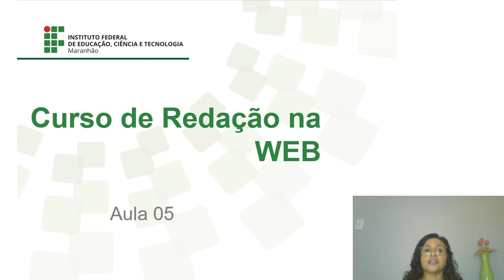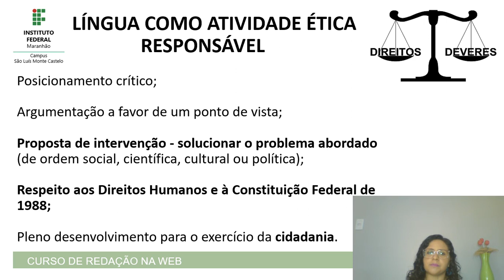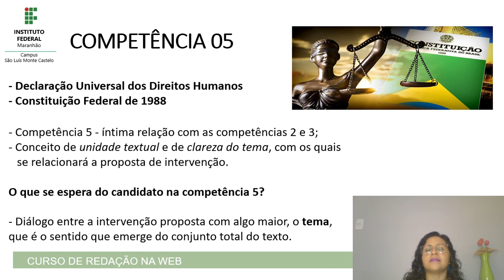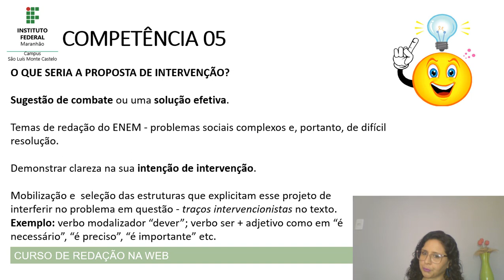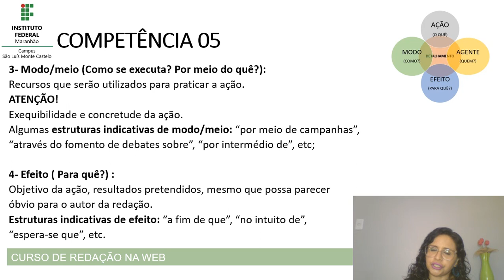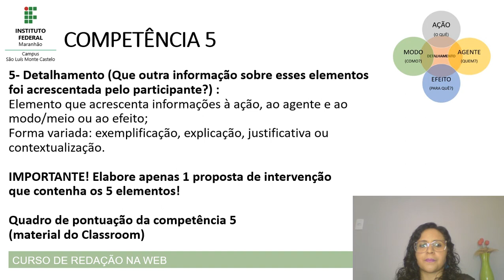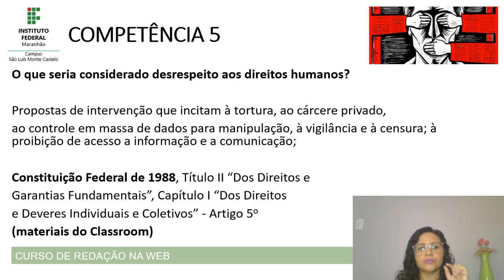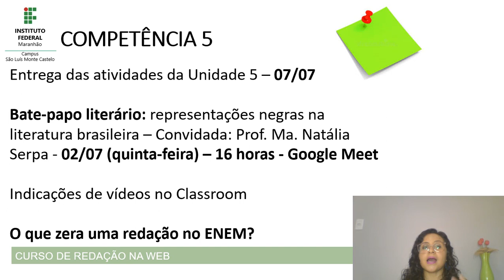Vídeo Aula - Curso de Redação na WEB Aula 05 de 06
Professora Kerllen Norato
IFMA-MTC-DAL

Este curso foi pensado para auxiliar você na construção da proposta de redação do ENEM com base nos critérios de avaliação do exame que considera 5 competências de escrita. Tais competências serão estudadas detalhadamente e além das videoaulas, você terá a oportunidade de exercitar o que aprendeu na Sala de aula que preparamos no Google Classroom.
Lá você encontrará atividades referentes aos assuntos trabalhados, propostas de redação e sugestões de textos, livros, vídeos e podcasts.
Esperamos que você aproveite o curso ao máximo, assistindo a todas as aulas e realizando as atividades.
Bons estudos!

REFERÊNCIAS:

BONAVIDES, Paulo; MIRANDA, Jorge; AGRA, Walber de Moura. Comentários à
Constituição Federal de 1988. Rio de Janeiro: Editora Forense, 2009. p. 7.

BRASIL. Constituição da República Federativa do Brasil. Brasília: Câmara dos
Deputados, 1988.